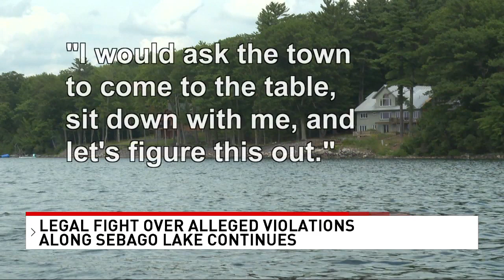Legal battle over Sebago Lake shoreline changes continues, no restoration agreement yet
It's been more than a year and a half since officials first noticed a series of alleged violations along Sebago Lake, but the fight over the issue continues.

Some are wondering how long this legal battle will go on.

As CBS13 News first reported, Raymond's town manager called the allegedly unpermitted work "the most egregious violation" he's ever seen.

It happened at two adjacent properties, 18 Fernwood Road and 28 Whitetail Lane, which have the same owner.

Raymond town officials allege trees were cleared, rocks were put in place and more, all without any permits. While local leaders have wanted it to be restored, the owner is firing back.